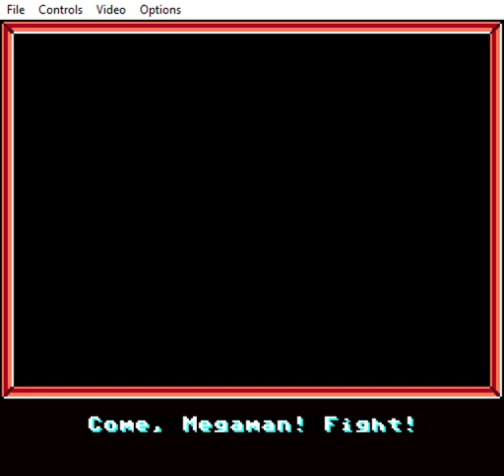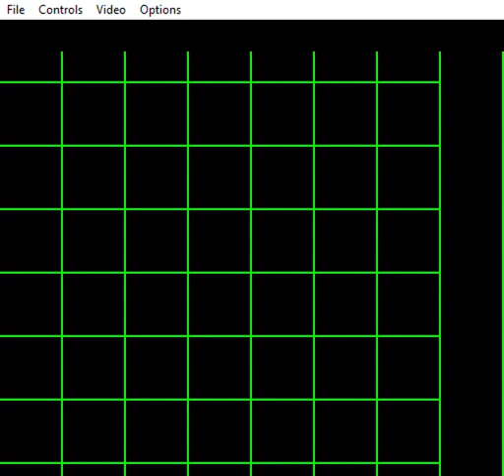Mega Man's Christmas Carol Remix (PC Longplay)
Hey guys sorry i screwed up the reason why i played easy mode because I haven't play it a long time I'm sorry that I screwed up :(. Btw Merry Christmas everyone! :)